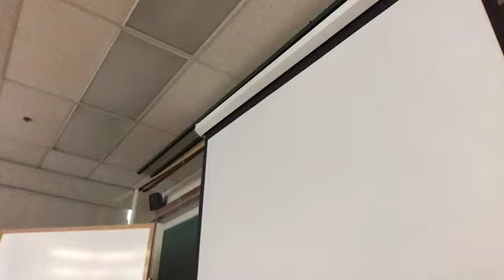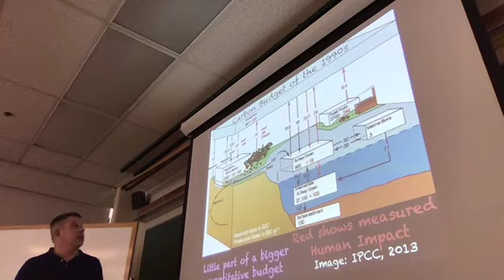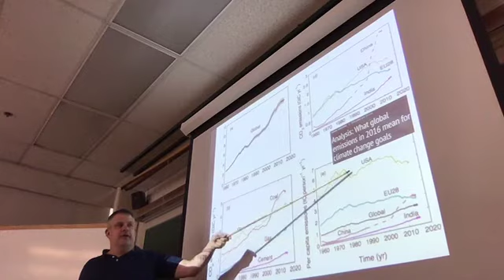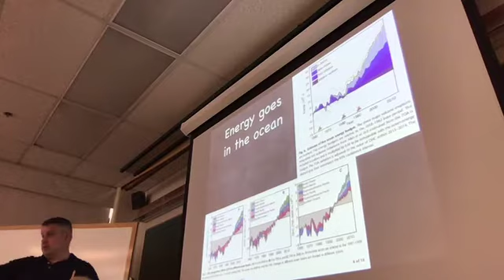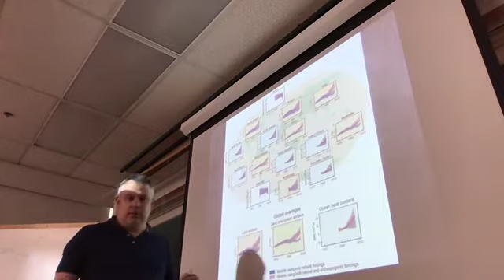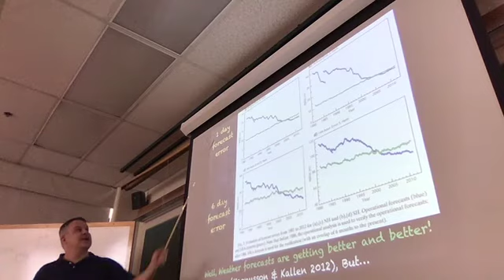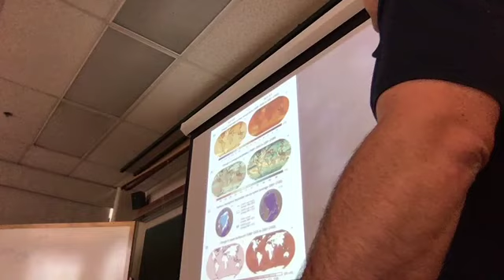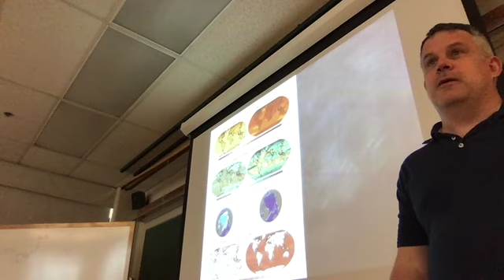2019 GEOL1520 Mar 1